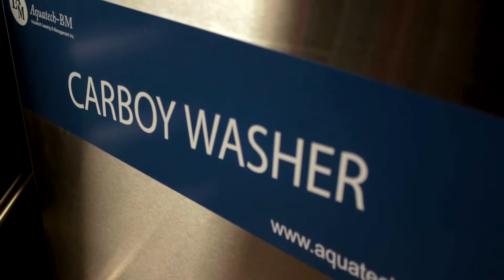Machine à laver les bouteilles Aquatech BM - Machines pour laver n'importe quelle bouteille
Laveuse de bouteilles de tout format, de toute taille. Notre laveuse multifonction a contribué au succès d'une variété de types de clients: vigneron, microbrasserie, ferme laitière, distributeur d'eau, industrie alimentaire, laboratoire de recherche.